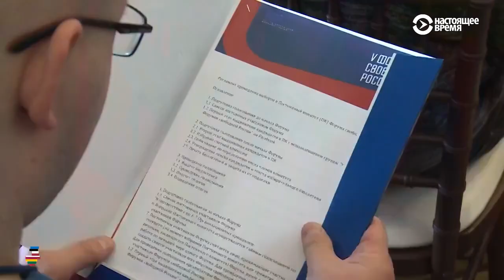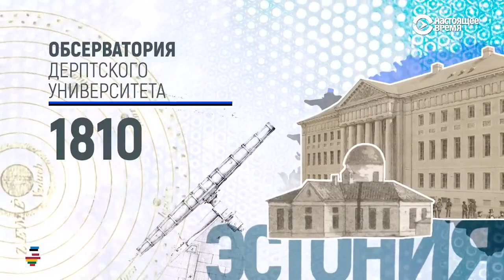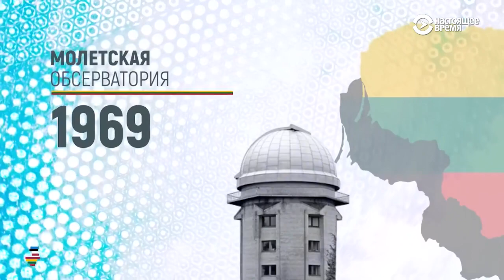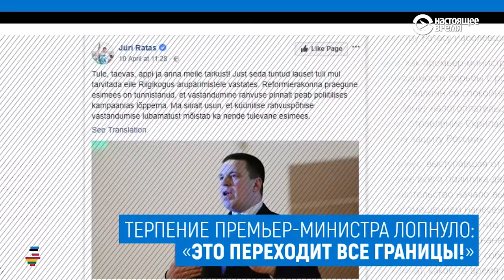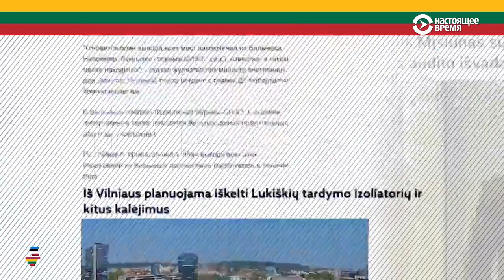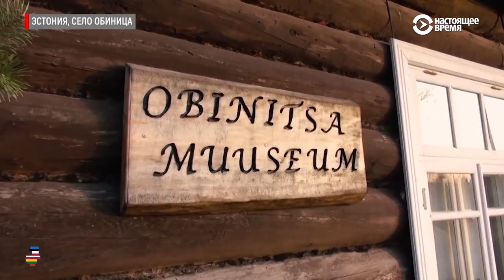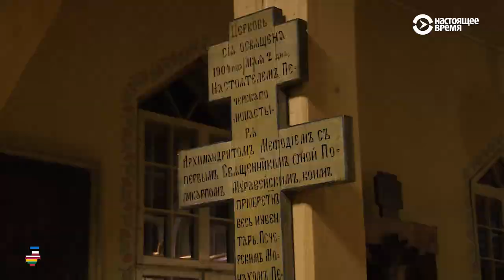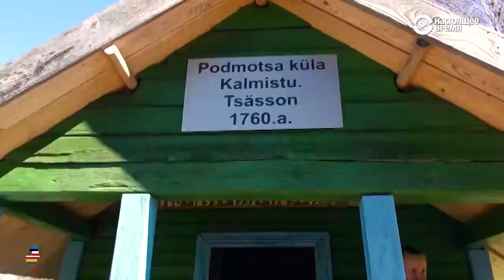Форум Свободной России в... Литве | БАЛТИЯ.НЕДЕЛЯ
– Пятый "Форум свободной России" прошел в Вильнюсе.
– Чем страны Балтии отметились в мировой космической гонке.
– Народ сету: этнографический репортаж о тех, кого почти нет.